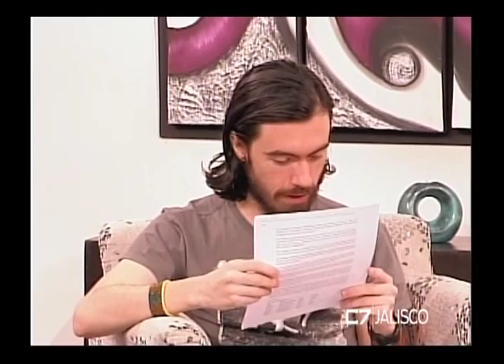Entrevista Luis Martínez, Reportero Índigo 02 de mayo de 2016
TEMA: Dos temas probables:
1 de mayo 2015, narcobloqueos
Política de Jalisco contra cambio climático